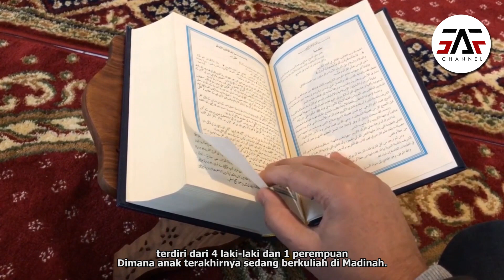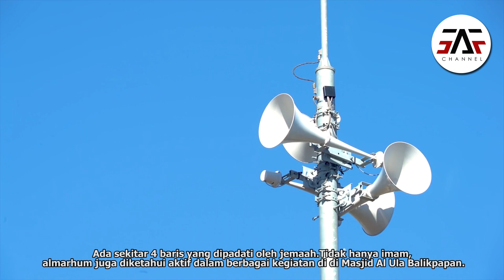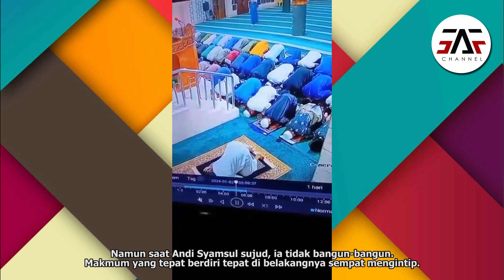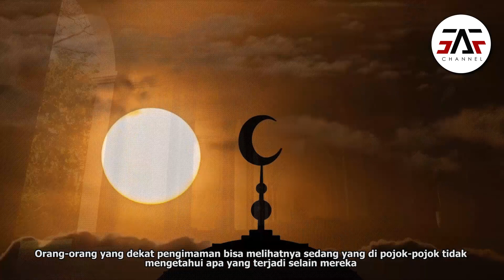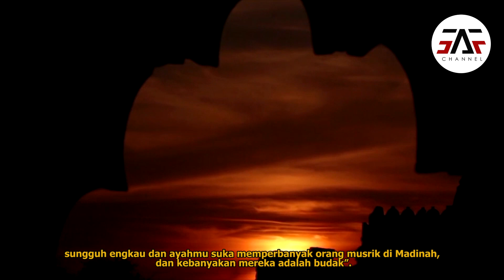DETIK DETIK IMAM MENINGGAL SAAT SUJUD - Ini Fakta Perilaku Sang Imam Saat Masih Hidup